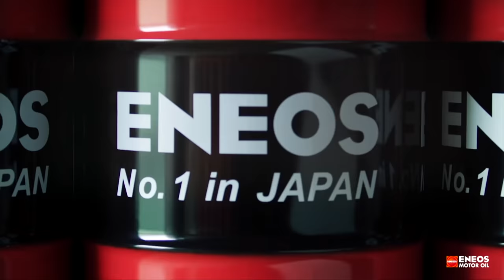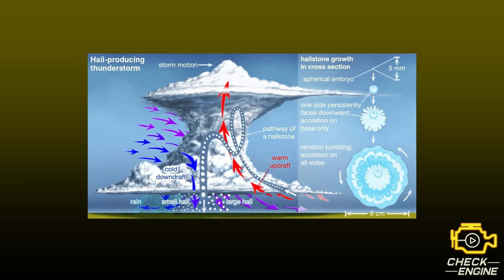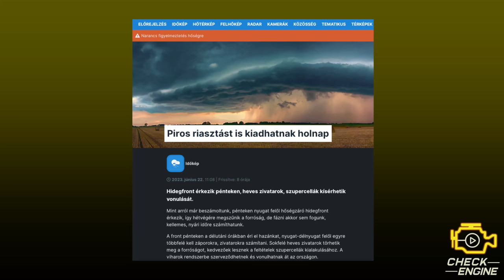Jégeső: lehet ellene védekezni?- Check Engine Közszolgálat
Sajnos épp a jégeső szezonját éljük, tavasz végén, nyár elején, a fülledt nyári napokon gyakran jöhet a kellemetlen kopogás. Szinte lehetetlen ellene tenni, és a kár egy öregebb autón is lehet milliós, viszont talán készülni lehet rá.